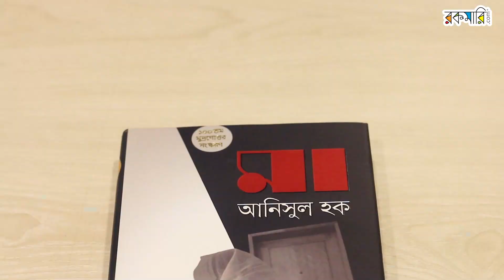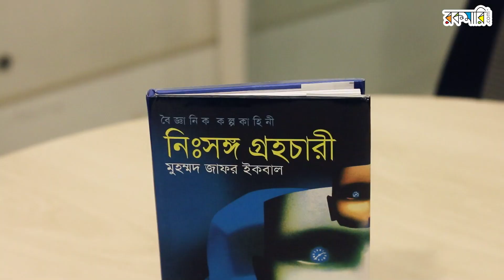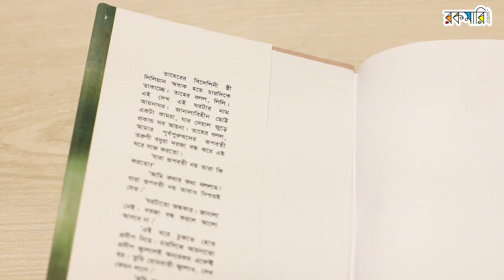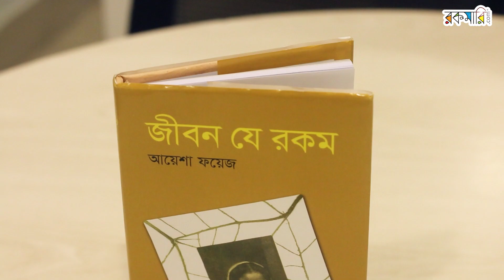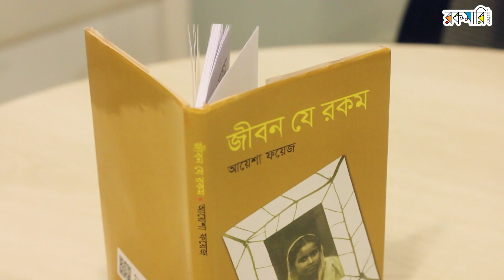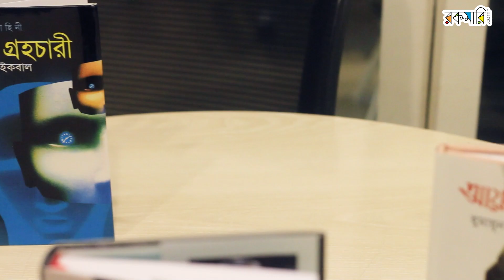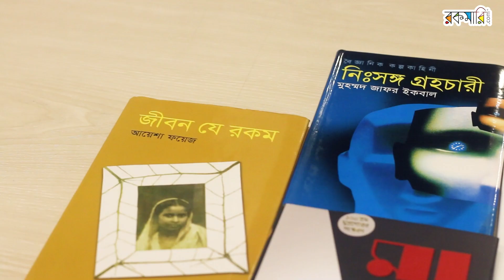কেমন ছিলো সময় প্রকাশনীর ৩৫ বছর? | Rokomari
হুমায়ূন আহামেদ স্যার পাণ্ডুলিপি হাতে দিলে তার ২৪ ঘণ্টার মধ্যে নতুন বই ছেপে তার হাতে দিতে হতো। মুহম্মদ জাফর ইকবাল স্যারের প্রথম সায়েন্স ফিকশন এবং বাংলাদেশের প্রথম সায়েন্স ফিকশন ছাপানোর বিশেষ একটা গল্প! তখনকার তরুণ লেখক আনিসুল হকের ‘মা’ বইটির ১০০টির ও বেশি মুদ্রণ বের হওয়ার গল্প। হুমায়ূন আহামেদ স্যার এর মায়ের প্রথম বই বের করার গল্প সহ, এরকম আরো প্রথমের সাক্ষী ছিল সময় প্রকাশন। দেখতে দেখতে তিন দশকের ও বেশি সময় পার করে ফেলল সময় প্রকাশন। প্রকাশনীর কর্ণধার ফরিদ আহামেদের মুখেই শুনুন তার সফলতার গল্পগুলি